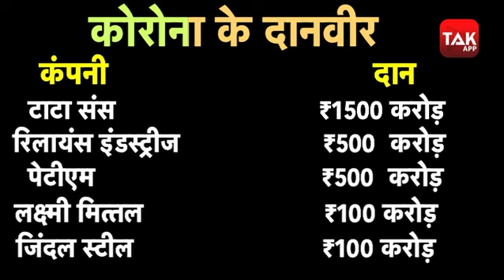कोरोना को हराएंगे अजीम प्रेमजी! | Biz Tak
PM केअर्स में दान नहीं, कोरोना से जंग में 1125 करोड़ खुद खर्च करेगा अजीम प्रेमजी का विप्रो ग्रुप